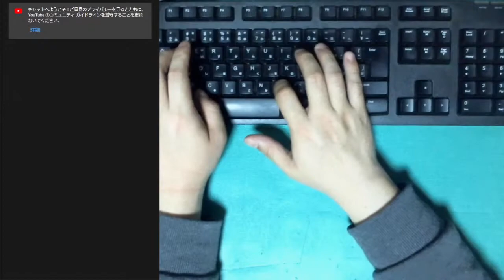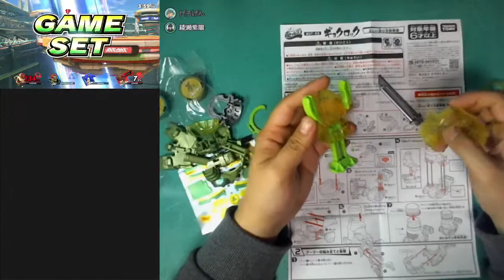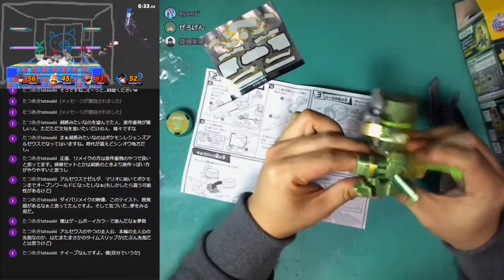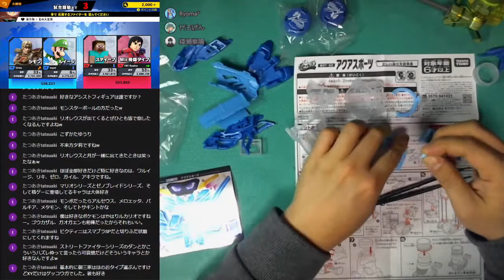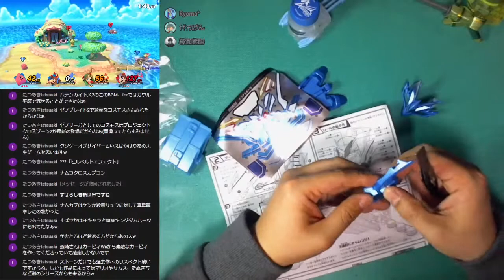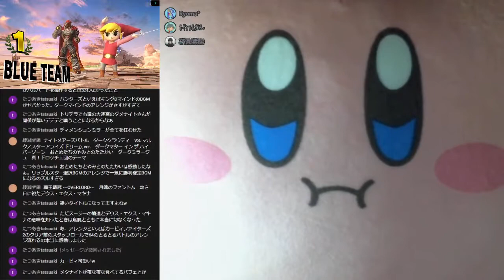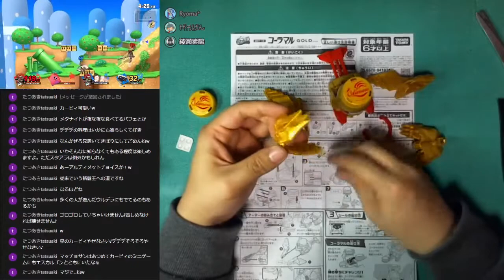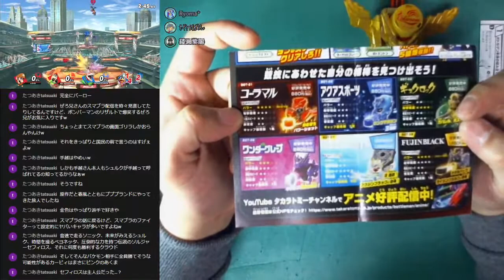【雑談】3種類のボトルマンを作りながら雑談するだけ【ボトルマン】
※とある事情により一部カットしてます

ゲーム実況をメインとして2013年から活動してます
任天堂のゲームが大好きなので、動画も多めになってます。

気まぐれにライブ配信もしてるので気軽に遊びにきてください。